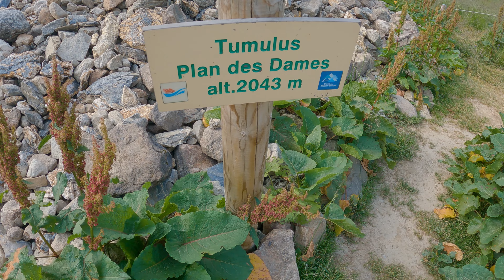Tour Du Mont Blanc In 7 Days - Exp Required Intermediate | Day 6 | Col Des Fours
This is not a standard TMB video, this is a story of friendship, commitment and consistent hard work, a story that I hope many of your can relate to...

Inspired by my last year's adventure 3 friends of mine started to train consistently to get ready for completing the TMB in 7 days.

Follow our adventure, get inspired and plan your next trip 😁

Day 6 Refuge de Nant Borrant / Bivouac Area to Refuge Des Mottets - 16km, 1226m+

Accommodation for the night:

Itinerary:
Day 1 Courmayeur to Rifugio Elena  - 25km, 1987m+
Day 2 Rifugio Elena to Relais d'Arpette  - 31km, 1146m+
Day 3 Relais d'Arpette to Tre-le-Champ -  25km, 1853m+
Day 4 Tre-le-Champ to Les Houches  - 28km, 1760m+
Day 5 Les Houches to Refuge de Nant Borrant / Bivouac Area -  27km, 1363m+
Day 7 Refuge Des Mottets to Courmayeur - 24km, 1207m+

Gear ( main items only)

Navigation
Garmin Fenix 5x Plus

Osprey Atmos AG XA 65

Poles
Leki Trail Micro RCM

⛺️Tent
Terra Nova Equipment - Zephyros Compact 1